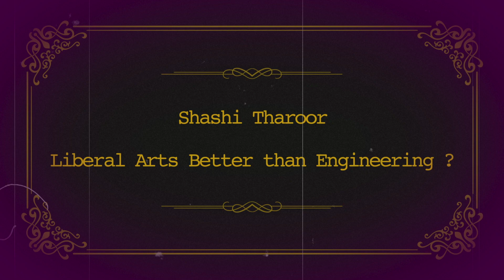Shashi Tharoor on Liberal Arts vs Engineering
Renowned author and politician Shashi Tharoor delves into why we need liberal arts education and the binaries between arts versus science and technology.